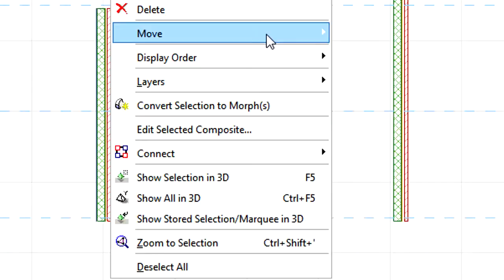Усовершенствованное Моделирование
В этом видеоролике рассматриваются усовершенствования, затронувшие процесс моделирования в ArchiCAD 17.